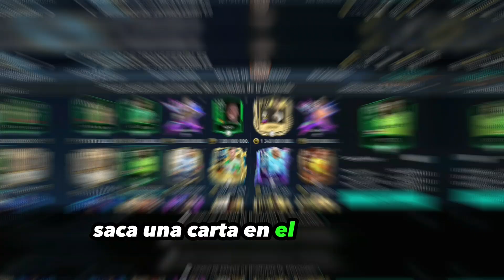¡EL DIOS POPE 115 A 120 🔥 ES UN PORTERAZO en FIFA MOBILE 23! 💰 ¿Vale la pena POR 600 MILLONES? 💸🤔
Descripción:
En este emocionante episodio de FIFA Mobile 23, descubrimos si el increíble Pope 115 a 120 es realmente un portero de élite. ¿Merece la inversión de 600 millones de monedas? ¡Descúbrelo en este video!